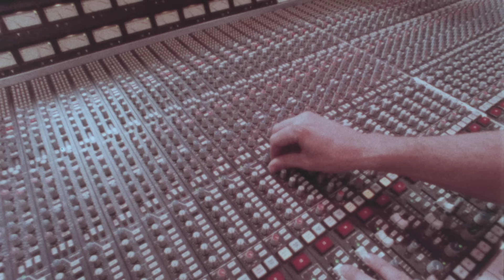Tom Petty And The Heartbreakers - Straight Into Darkness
Music video for the French TV version of “Straight Into Darkness” performed by Tom Petty And The Heartbreakers
Directed by Alan Bibby
Featuring newly remastered footage of the band performing at the Record Plant in 1982

Order + listen to the newly remastered Deluxe Edition of 'Long After Dark’, featuring 12 rediscovered tracks, 7 of which are previously unreleased